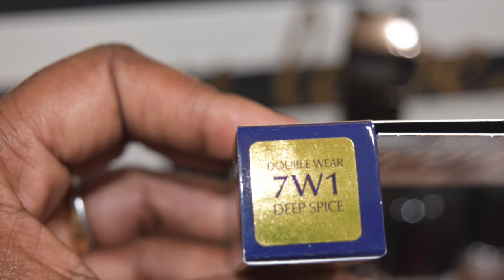VEDA#3 Dilema das Bases - Maquiagem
Minhas Bases - My MakeUp Foundations
O meu Dilema é que estou na "luta" a tentar encontrar a proxima "base da vida" aquela que me ira alegrar todos os dias que eu for usar e que vou usar até Gastar!!! Sem precisar de poupar (como faço)
Tenho bases antigas, umas que me irei desfazer porque já estou sem usar a muito tempo. estou a experimentar novas.

Não hesitem se tiverem alguma pergunta ou Sugestão, por hoje e agora é tudo!
ClaKi